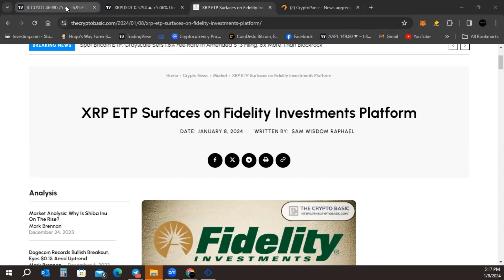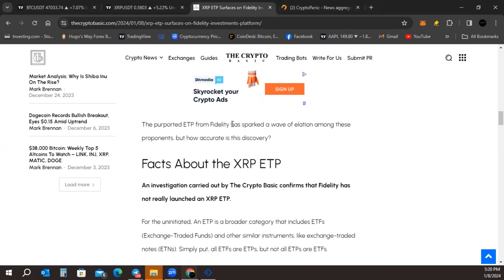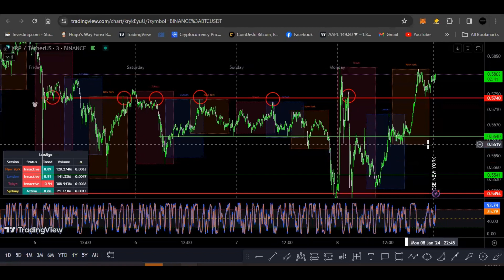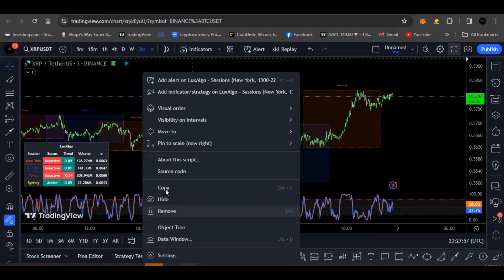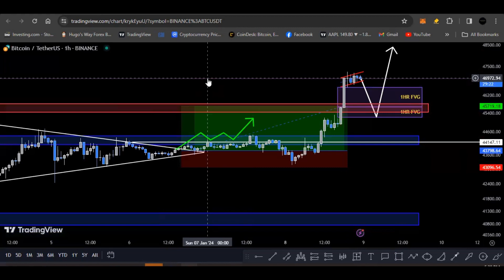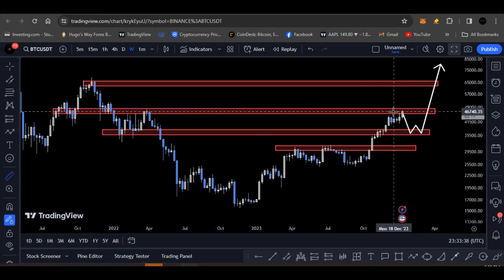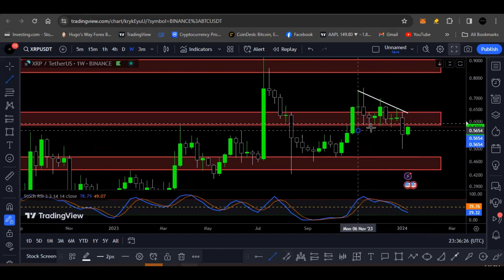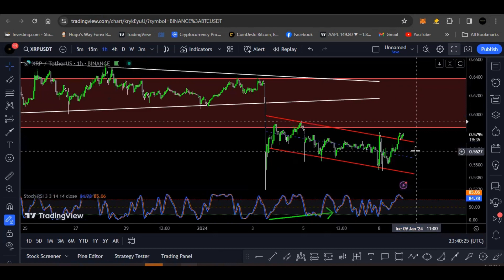🚀 XRP ETP Unveiled on Fidelity? Separating Fact from Fiction! 🕵️‍♂️💼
🌐 Breaking down the buzz: XRP ETP spotted on Fidelity's platform! Explore the truth behind the headlines and discover the real story. 📰💼 Don't miss the insights that could reshape your crypto perspective! 🚀🔍

Hey there (name)! 👋

Welcome to our Market Misfitz family! 🎉👏

I wanted to share some valuable resources with you that could be super helpful on your journey:

You're now part of a community where we share upcoming Market Reviews and the freshest Crypto news! 📈💰 Your insights and ideas are more than welcome here – we thrive on them!

Have questions? Fire away! We're here to support you every step of the way!

Best,
Danielle

👇Join us for FREE signals and more Market Updates on Facebook at Market Misfitz 👇

Places we buy and sell and day trade Cryptos 📈 and do Market Analysis 📊

Get Promotional offer when signing up for Kucoin ✍️

👉Promotion Code: QBSA2HN3👈

Get Promotional offer when signing up for Crypto.com✍️

to sign up for Crypto.com and we both get $25 USD :)

Get Promotional offer when signing up for Uphold ✍️ Create your account and try out one of the easiest and most cost-effective trading experiences👇

Sign up for TradingView for the #1 go to for Market Analysis 📊🔑

👉Promotion ID: 21694👈